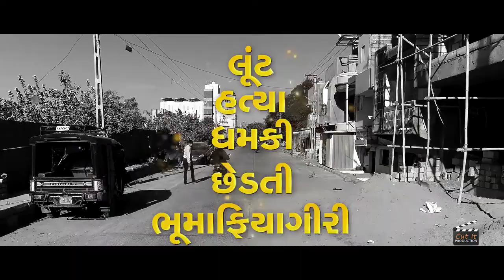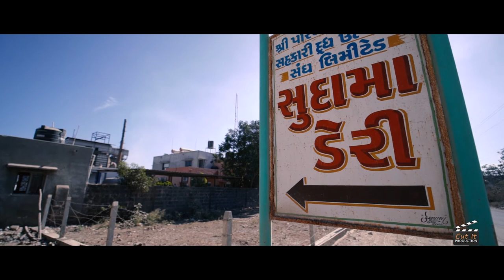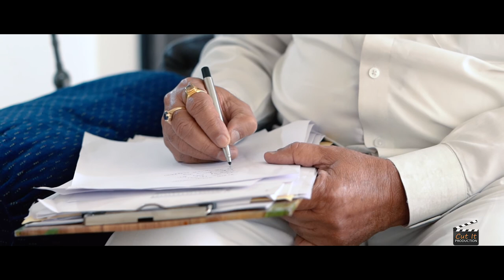Porbandar | A Documentary Film | Before & After 1995